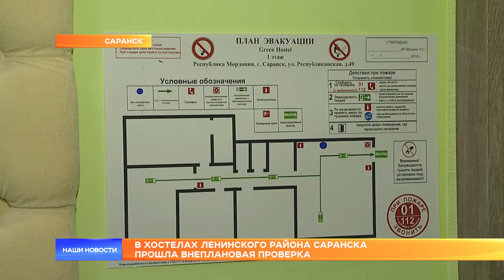В хостелах Ленинского района Саранска прошла внеплановая проверка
Прокуратура, МЧС и Роспотребнадзор проверили хостелы Ленинского района. Внеплановую проверку контролирующие органы начали после того, как месяц назад съёмочная группа «Нашей новостей» выявила серьёзные нарушения в работе саранских хостелов.